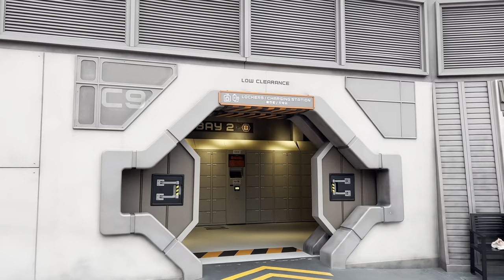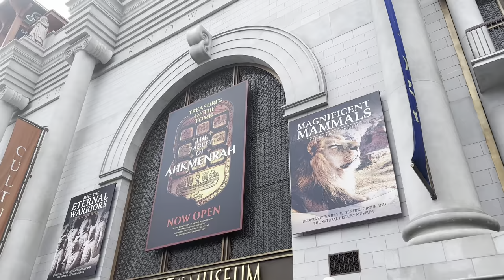Genting Highland Skyworlds Malaysia 4K